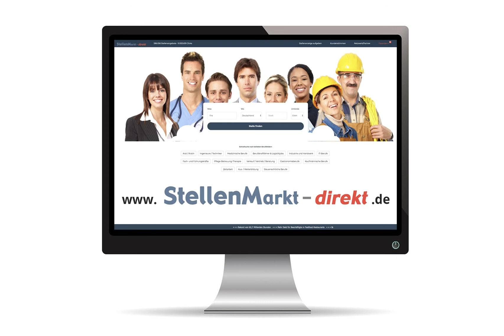Kfz-Mechaniker (m/w/d) in Nürnberg gesucht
Kfz-Mechaniker (m/w/d)
 in Nürnberg gesucht:

Wir suchen zum nächstmöglichen Zeitpunkt

einen Kfz-Mechaniker (m/w/d)
speziell für Oldtimer

- teamfähig & motiviert
- Vollzeit in Dauerstellung

Scuderia Auto-Neuser
Kleinreuther Weg 93, 90408 Nürnberg

Bild: Pixabay